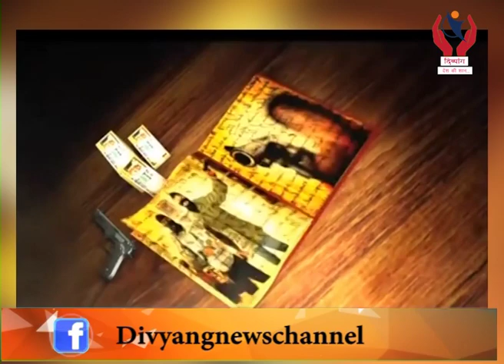Crime News l 12/12/2019 l Divyang News